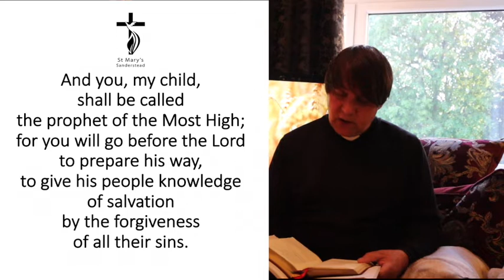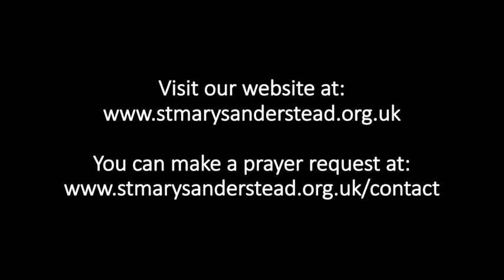Morning Prayers | 8th May 2020